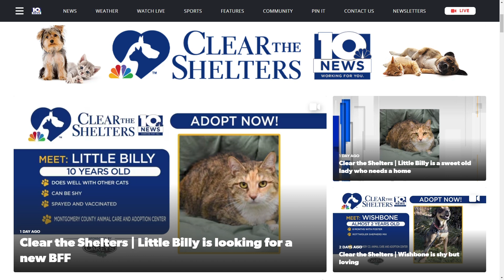Clear the Shelters - Wishbone needs a home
WSLS 10 is featuring adoptable dog Wishbone as part of Clear the shelters.